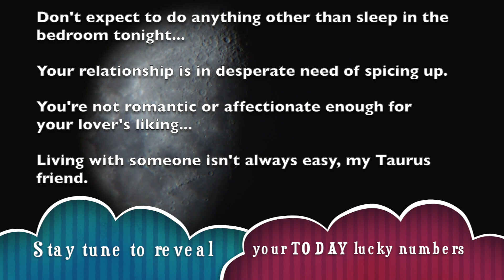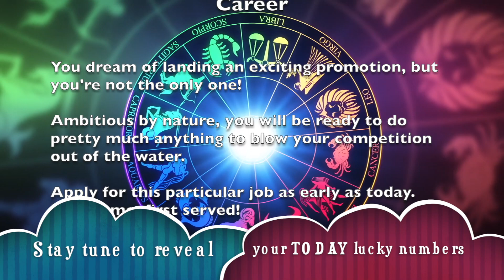Taurus horoscope for today, Jun 28, 2019